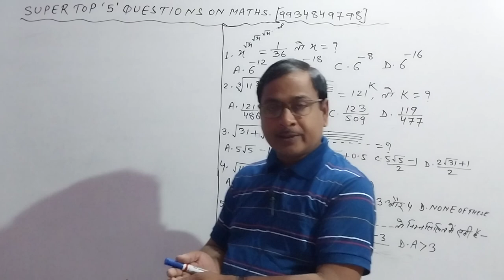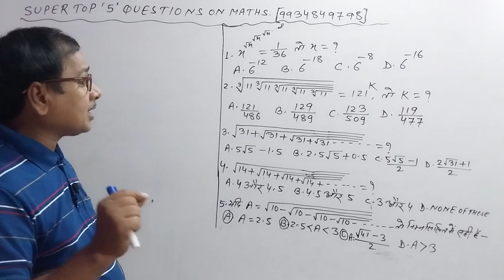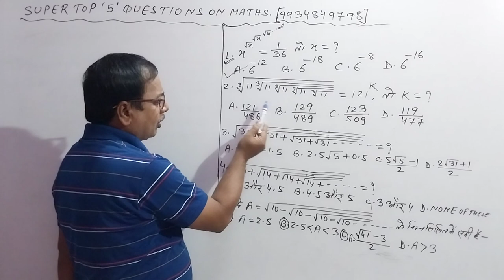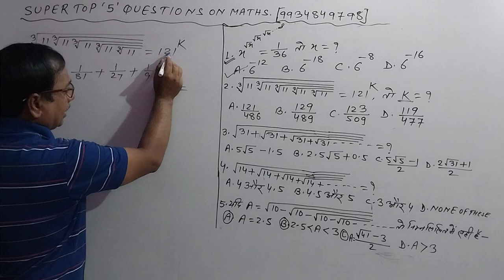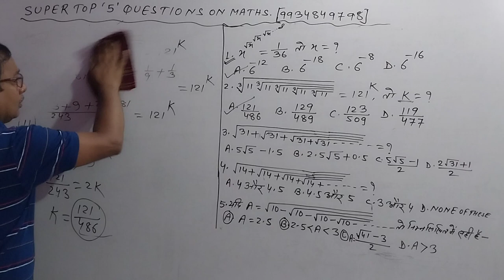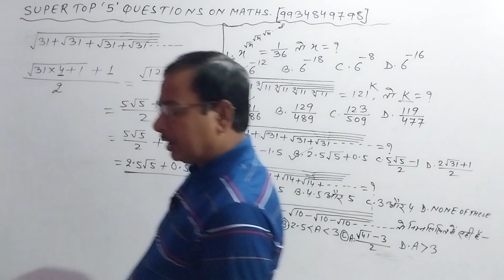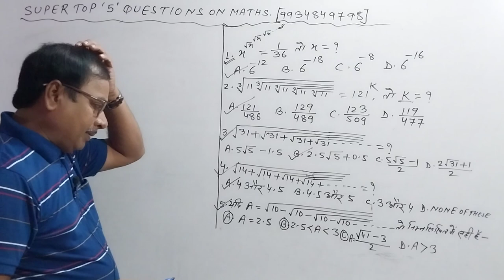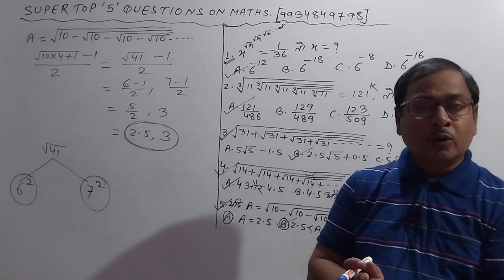Super '5' Top Questions On Maths||Episode -05